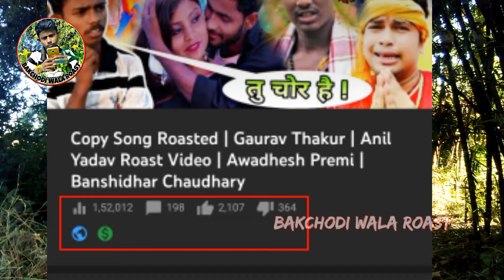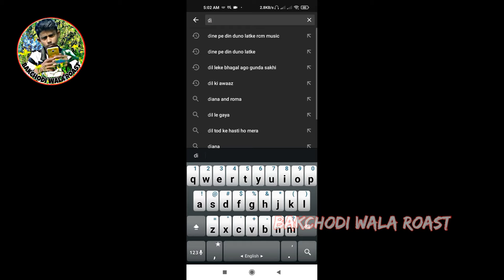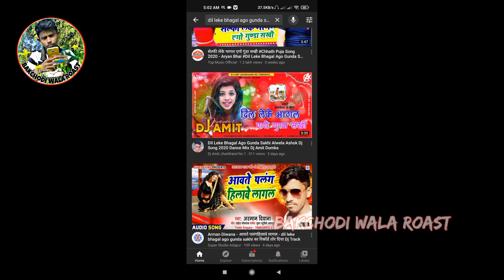Copy Song Roasted (Part 2) | Awadhesh Premi | Ashok Albela Roast Video | Rani Bhojpuri Dancer Roast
Copy Song Roasted | Gaurav Thakur | Anil Yadav Roast Video | Awadhesh Premi | Banshidhar Chaudhary

Roaster Boy - Dhiraj Sahani
Editing & Mixing - Bisho Sahani
Poster Design - Bisho Sahani

( NOTE - ALL THE IMAGES / MUSIC / PHOTOS SHOW IN THE VIDEO BELONG TO BE RESPECTED OWNERS AND NOT ME...